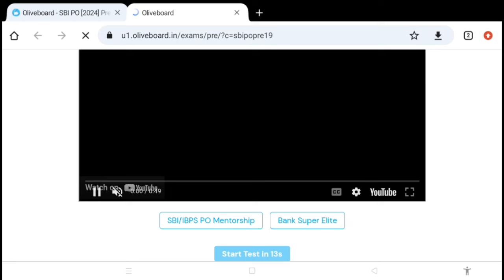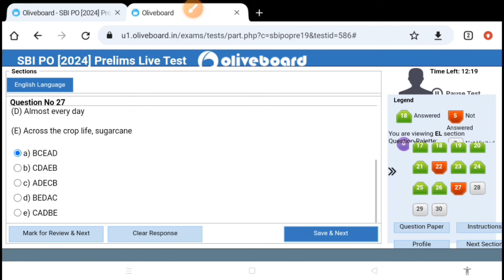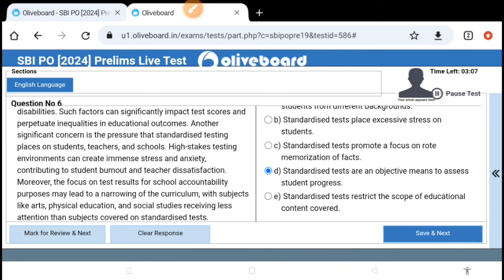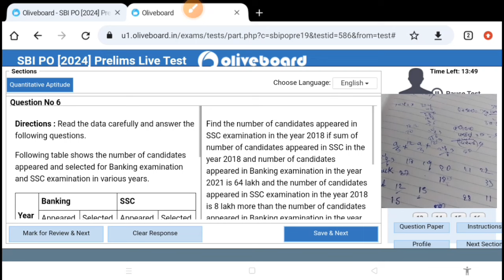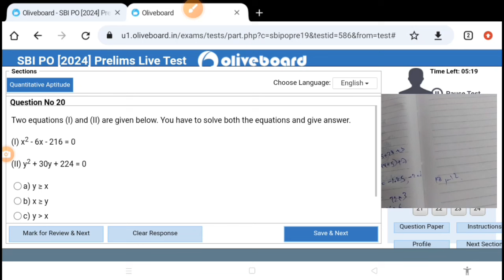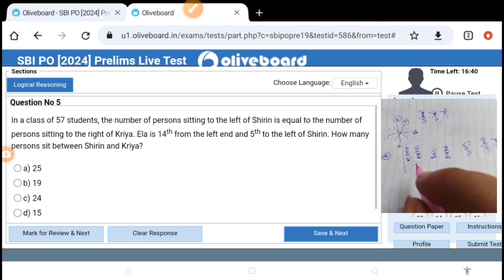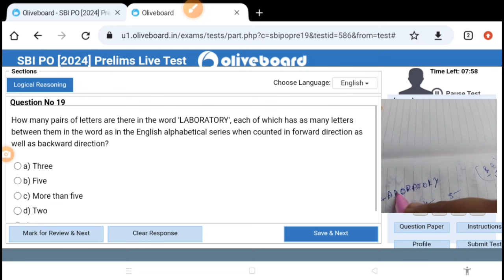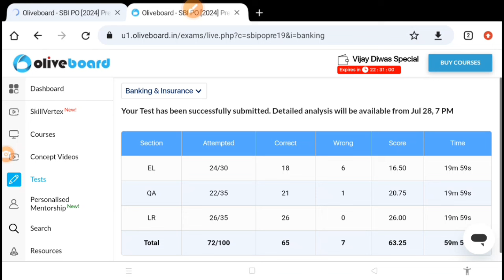🤯📚✍️ SBI PO Prelims Live Mock Test 📚(27-28th July)✍️📚 in Oliveboard||share your score 👇